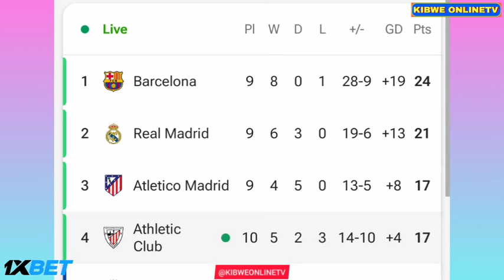Dani Vivian Goal - Athletic Bilbao vs Espanyol (4-1), Goals Results And Extended Highlights-2024